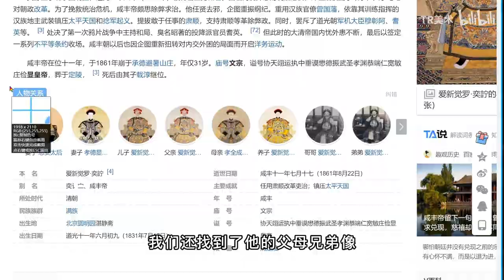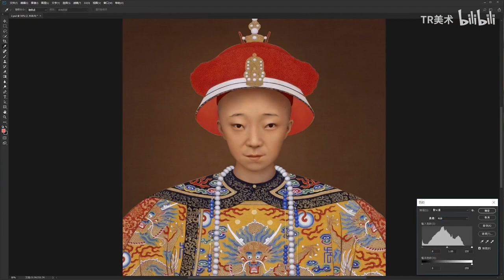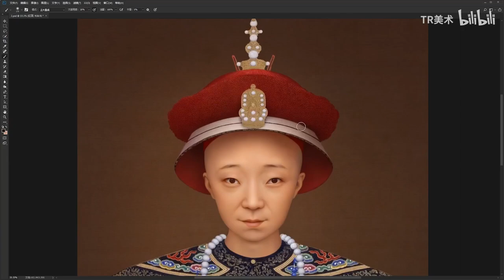咸丰帝到底长什么样？